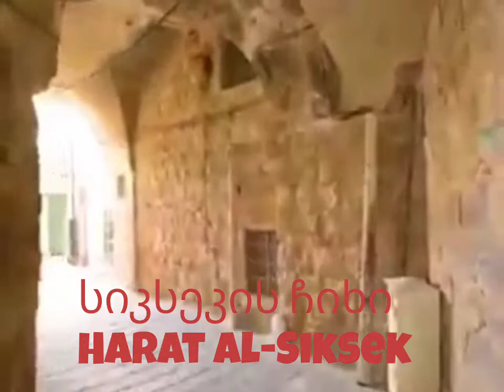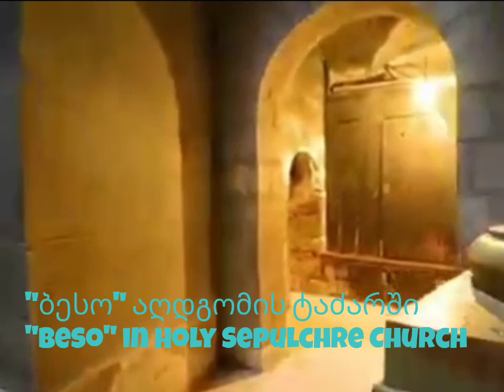სიკსეკის ჩიხი და ჩემი ავტოგრაფი აღდგომის ტაძარში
2016 წლის მარტში, როდესაც გრიგოლ ფერაძის პალესტინაში ყოფნის დღიურს "იერიქონის ვარდები" გავეცანი (2016 წლის მარტი), ბევრ სხვა რამესთან ერთად ჩემი ყურადღება მიიქცია მისი ვინმე "ბატონ სიკსეკთან" შეხვედრის ამბავმა. ამეკვიატა ფიქრი ამ უცნობ კაცზე, ვინც თავს საქართველოს რომელიღაც მეფის მდივნად და იერუსალიმში გაგზავნილი ელჩის სიმონის შთამომავლად რაცხდა. ხუთი თვის განმავლობაში თავს ვიტეხდი, მაგრამ ვერაფერი გამოვარკვიე. ამადობაში სექტემბერი დადგა. სოციალურ ქსელში ერთ ნაცნობთან, მიშა (ბუბა) ჩხიკვაძესთან საუბრისას დავიჩივლე, იმ სიკსეკის ვინაობა როგორ ვერ უნდა გავარკვიო მეთქი. ზუსტად მეორე დღეს ფეისბუქზე ერთ-ერთ იერუსალიმურ გვერდზე სიკსეკების საოჯახო ფოტოსურათებს მოვკარი თვალი. ერთ-ერთი სურათიდან ქართული იერსახის მქონე შუა ხნის მამაკაცი იმზირებოდა. წარწერის მიხედვით ის ვინმე ჯორჯ სიკსეკი იყო. ალღოთი მივხვდი რომ სწორედ ის იყო ვისაც ვეძებდი. სხვა სურათზე მისი ორი ვაჟი და ასული იყვნენ დედასთან ერთად აღბეჭდილი. უმცროს ვაჟს სახელად სიმონი ერქვა... ალბათ გვარის წინაპრის საპატივცეულოდ დაარქვა მამამ მეთქი, გამიელვა თავში. მოკლედ, ვიპოვნე ბატონი სიკსეკი და მისი ოჯახი. გავაბი ურთიერთობა ჯორჯის საბერძნეთში მცხოვრებ შვილიშვილთან, არაჩეულებრივ ქალბატონთან რანდა სიკსეკთან. ოჯახში თურმე შენახული ჰქონიათ ის საბუთი, რომლის შესახებაც ბატონი სიკსეკი გრიგოლ ფერაძეს უამბობდა. იმ არაბულად ნაწერი საბუთის ფოტოკოპია თარგმანთან ერთად გამომიგზავნა რანდა სიკსეკმა. ისეთი გატაცებით ვიკვლიე ამ ოჯახის წარსული, რომ უმოკლეს დროში დავადგინე ვინ იჰვნენ, საიდან იყვნენ, როგორ მოხვდნენ იერუსალიმში და ა.შ. 2019 წლის მაისში იერუსალიმში ყოფნისას მოვინახულე სიკსეკების 600-წლოვანი სახლი. აზრადაც არ მომსვლია, რომ ამ სახლის კარს ადრეც ვსტუმრობდი. 2015 წლის იანვარში იერუსალიმის შუკა-ბანდებში ქართული კვალის ძიების მიზნით დავეხეტებოდი და სწორედ მაშინ სიკსეკების ჩიხშიც შემიჭყიტავს თურმე. ჩემს პირად ვიდეოარქივში მოგვიანებით აღმოვაჩინე ეს ეპიზოდი. ახლა რომ ვფიქრობ უთუოდ განგების ნება იყო ჩემი ამ თემით დაინტერესება. ყოველი აღმოჩენა მისი კვლევის დროს ღმრთის განგებულებით ხდებოდა. სიკსეკების ოჯახის მემატიანე რომ გავხდი, ესეც.
კაცი არ მეგულება ვისაც თავისი კვალის დატოვება არ სურდეს იერუსალიმში. გული მწყდებოდა იმაზედ რომ აღდგომის ტაძრის შიგნით ქართველთა იქ ყოფნის ამსახველი არავითარი მასალა აღარ შემორჩა. ამან მიბიძგა იქ იმისკენ, რომ ასირიელთა სამლოცველოს შესასვლელის თავზე, გამჭვარტლულ კედელზე ჩემი სახელი ორ ადგილას ამომეკაწრა. ღმერთმა შემინდოს ესე კადნიერება...